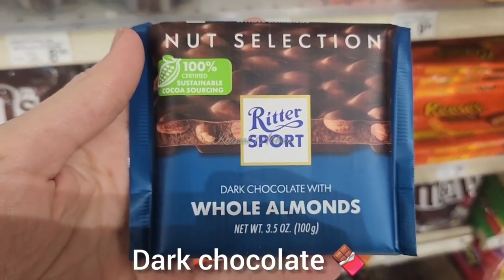6 best tricks to stop sugar & hunger cravings FOREVER | How to stop cravings during weight loss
How I Lost 4 kg in 3 days | My Weight Loss Diet Vlog | 600 Calorie Diet Plan by Kainat Abbas
Weight Loss Sandwich 🥪
I LOST 22 KG AT HOME WITHOUT EXERCISE & GOING TO GYM | MY COMPLETE DIET PLAN TO LOSE WEIGHT FAST | WEIGHTLOSS | DIET VLOG